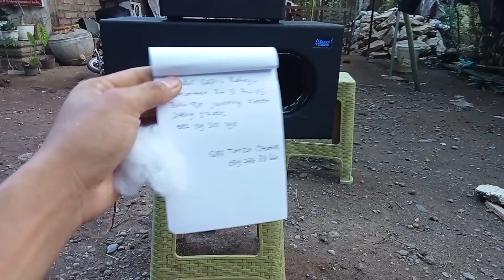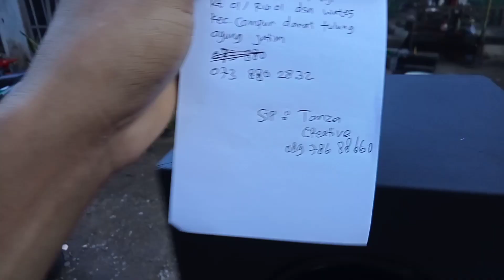cek sound bazooka aktif mobil dan ruangan 8 inch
Assalamualaikum salam creative lurr.. Silahkan diorder lurr..

Atau buat dulur2 yg mau mampir ke rumah jg bisa luurr.. Free soft drink.. Cemilannya bawa sendiri ya luur... Hehehe